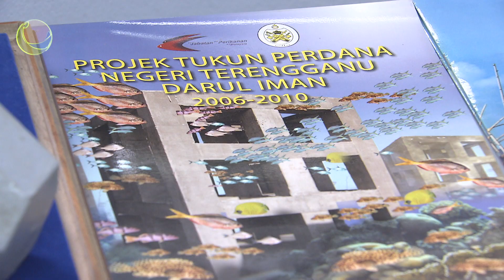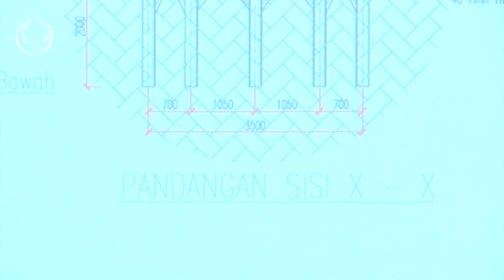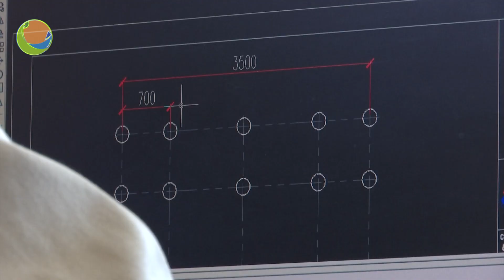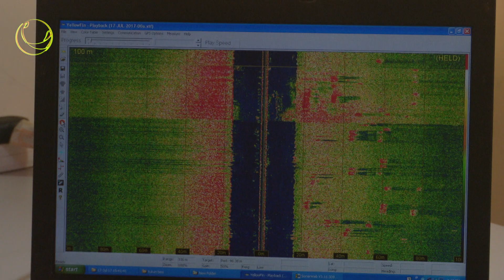AGROJURNAL - INOVASI TUKUN KELULI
PENERBIT JS